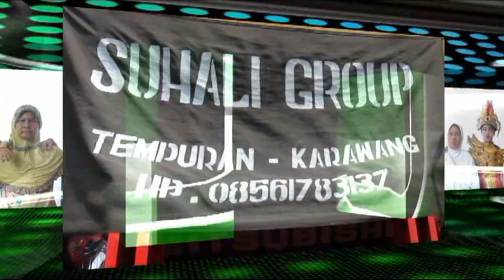Gerimis Melanda Hati Singa Purnama Suhali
Gerimis Melanda Hati Singa Purnama Suhali Di Baros
Reallity Production